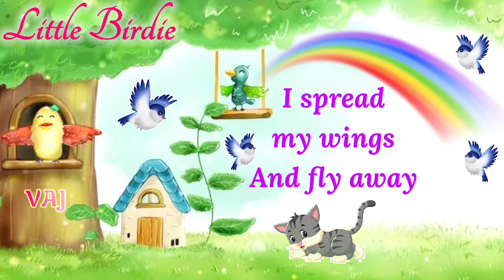TN Samacheer Class 1 ENGLISH / Term 3 : Unit:1 Poem LITTLE BIRDIE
Class 1  ENGLISH / Term 3 - UNIT 1  POEM
LITTLE BIRDIE